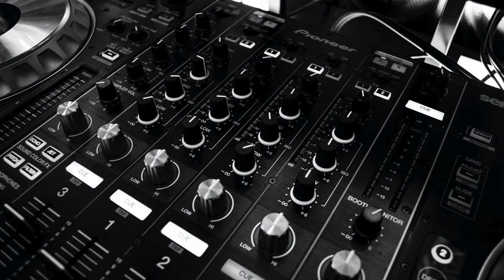How LoFi Music Makes You More Productive As A Student | AmanChopraYT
What do Lofi Girl, AnimeVibe, Chillhop Music, and Fantastic Music all have in common? They all stream AMAZING Lofi music for students to listen to while studying or working. But does Lofi music really make you more productive as a student? Find out in this video where I break down the differences between Lofi music and other types of music, and whether they give our productivity a boost while listening.

I LOVE reading your comments and take your suggestions seriously. All my videos are made for you guys, so don't hold back!
☕️ Hey there, I invite you to be a part of the Morning Brew Crew! It's an awesome daily email that delivers the top business news in a way that's informative and entertaining. Best of all, it's free, and only takes 5 minutes to read each morning.